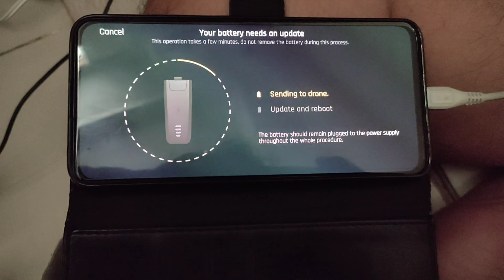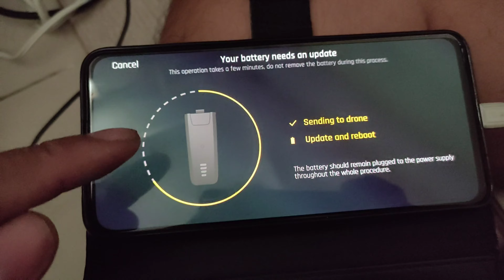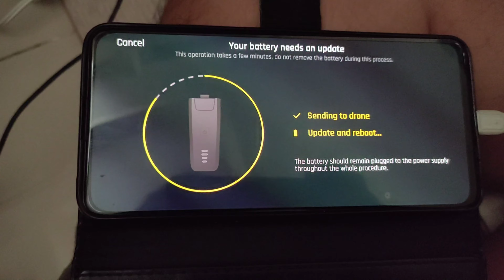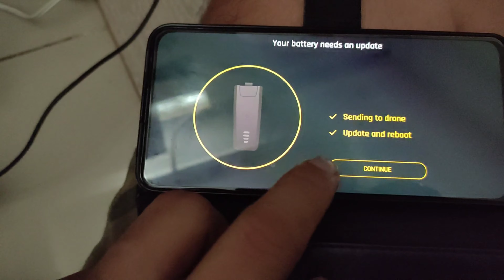New!! Battery Parrot Anafi Sekarang sudah bisa di Upgrade lewat software freeflight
New!! Battery Parrot Anafi Sekarang sudah bisa di Upgrade lewat software freeflight ..semoga menjadi hal yang positif ke depannya dan masalah cutoff dapat cepat teratasi